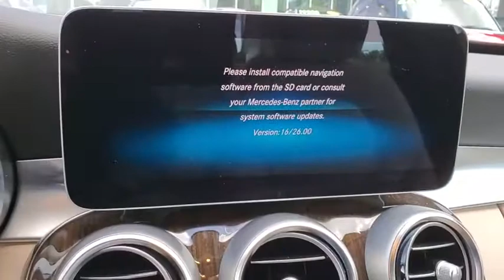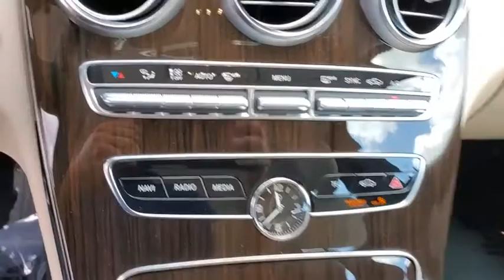2019 Mercedes-Benz C-Class Tampa, Clearwater, St. Petersburg, Pinellas Park, Largo, FL KU315314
Used 2019 Mercedes-Benz C-Class available in Tampa, Florida at Crown Mercedes of St. Petersburg. Servicing the Clearwater, St. Petersburg, Pinellas Park, Largo, FL area.
2019 Mercedes-Benz C-Class C 300 - Stock#: KU315314 - VIN#: 55SWF8EB1KU315314

8302 US Hwy 19 N

CARFAX One-Owner. Clean CARFAX. Certified. MERCEDES-BENZ CPO WARRANTY IS 5 YEAR/UNLIMITED MILEAGE FROM ORIGINAL RETAIL DATE ASK A SALES REPRESENTATIVE FOR ADDITIONAL DETAILS. PREMIUM 1 PACKAGE INCLUDES KEYLESS-GO SIRIUS RADIO AND BLIND SPOT ASSIST REARVIEW CAMERA BURMESTER SURROUND SOUND SYSTEM. PLUS ALL THE EXTRAS!!! INCLUDING CARK BROWN LINDEN WOOD TRIM HEATING FOR MULTIFUNCTION STEERING WHEEL REAR DECK SPOILER LED LOGO PROJECTORS RERVIEW CAMERA 18 TWIN 5-SPOKE WHEELS BLIND SPOT ASSISIT PRE-INSTALLATION FOR SD-CARD NAVIGATION LIVE TRAFFIC HEATED STEERING WHEEL 10.25 CENTER DISPLAY HEATED FRONT SEATS AND INDUCTIVE WIRELESS CHARGING & NFC PAIRING ORIGINAL MSRP $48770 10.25 Center Display Electronic Trunk Closer HANDS-FREE ACCESS HANDS-FREE Comfort Package Heated Front Seats Heated Steering Wheel Heating for Multifunction Steering Wheel KEYLESS GO LED Logo Projectors (Set of 2) Live Traffic Porcelain Fabric Headliner Premium Package SD-Card Navigation Pre-Wiring SiriusXM Satellite Radio Wheels: 18 Twin 5-Spoke.brbrPriced below KBB Fair Purchase Price!brbrMercedes-Benz Certified Pre-Owned Details:brbr * Warranty Deductible: $0br * Vehicle Historybr * Roadside Assistancebr * Limited Warranty: 12 Month/Unlimited Mile beginning after new car warranty expires or from certified purchase datebr * Includes Trip Interruption Reimbursement and 7 days/500 miles Exchange Privilegebr * Transferable Warrantybr * 165 Point InspectionbrbrbrPolar White 2019 Mercedes-Benz C-Class C 300brbrAwards:br * JD Power Automotive Performance Execution and Layout (APEAL) StudybrbrCrown Eurocars has been awarded the Dealer of the Year for 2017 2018 and 2019 from Dealer Rater for our high standards of Customer Service. We achieved a 4.9 rating with over 1800 consumer reviews. Crown Eurocars researches the market on a daily basis to provide the best price upfront. All prices plus sales tax tag and titling and dealer service fee of $899.95 which represents cost and profits to the selling dealer for items such as cleaning inspecting adjusting new vehicles and preparing documents related to the sale.